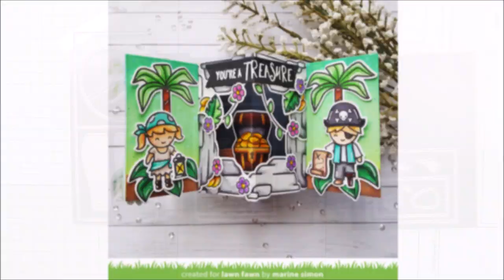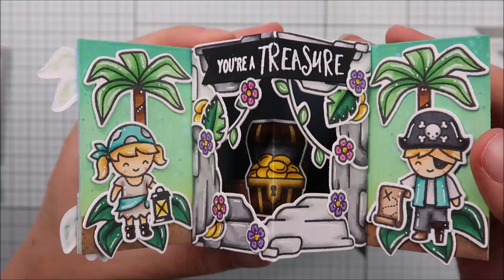🏴‍☠️ LAWN FAWN || Mysterious Treasure || Center Picture Window Card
In today's video, we go on an adventure on a pirate ship looking for a mysterious treasure. And to create this card, I used the center picture window die set and add-on for the first time, as well as some other stamp and die sets.

SUPPLIES:
- Center picture window die set + add-on
- Simple stitched hillside borders
- Stitched simple wavy borders
- Ahoy, matey stamp + die sets
- Critters in the jungle stamp + die sets
- Mermaid for you stamp + die sets
- Oh gnome stamp + die sets
- Critters from the past stamp + die sets
- Black licorice cardstock
- Jet black ink
- Glue tube
- Clear embossing ink

OTHER SUPPLIES:
- Oxide inks: tumbled glass, salty ocean, cracked pistachio, lucky clover, antique linen, vintage photo, twisted citron, black soot
- Strathmore bristol cardstock

CREDITS:
Intro: Sketchepedia / Freepik.com